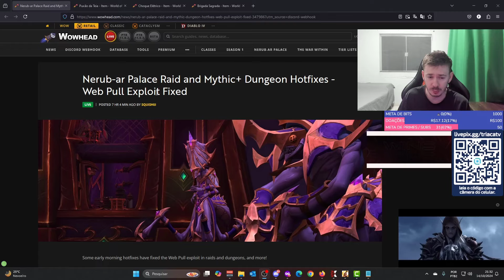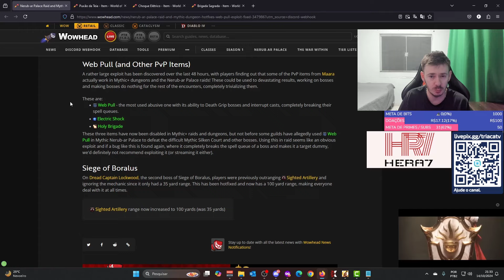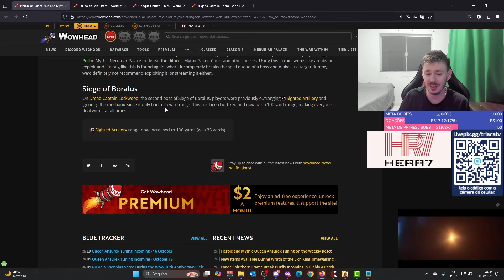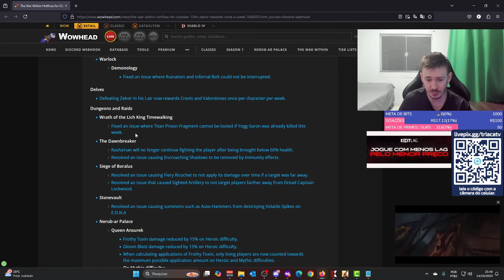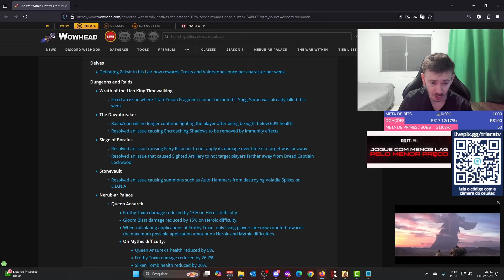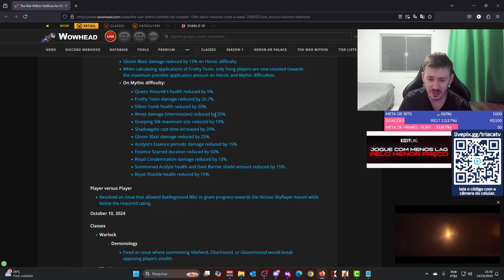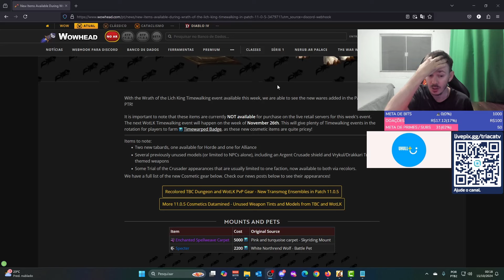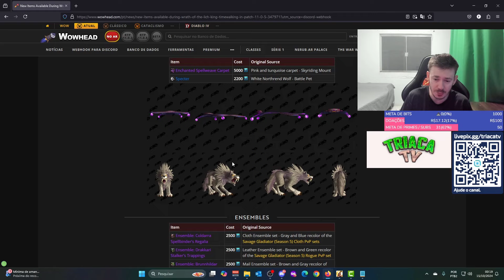Correções em masmorras e Zekvir, Nerfs pesados chegando! E novos itens patch de aniversário!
00:00 Inicio
00:42 Correções de exploit
03:42 Correções masmorra e Zekvir, nerfs
08:54 Novos itens para o evento de aniversário
11:04 Fim